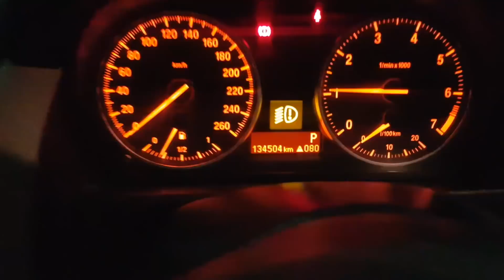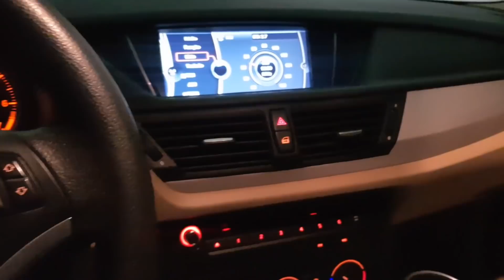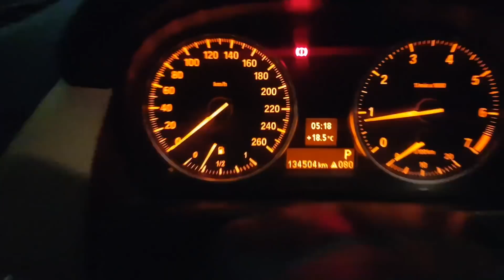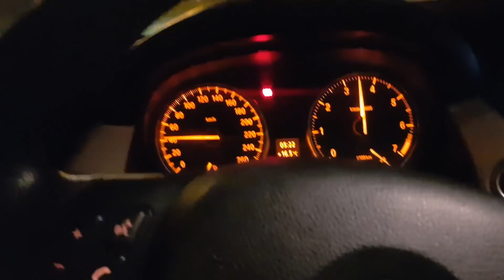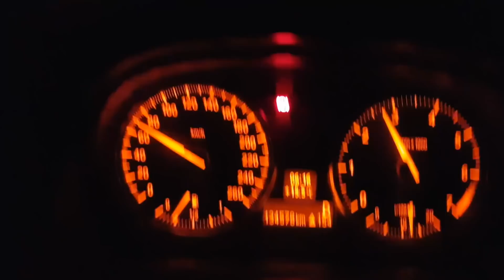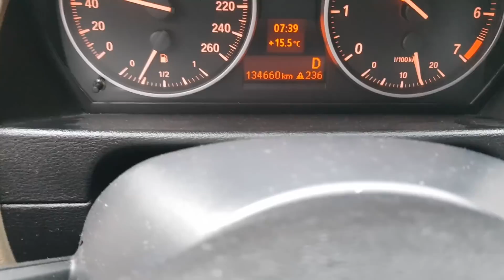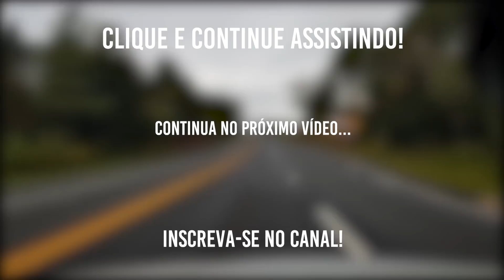BMW X1 KIT GNV 5 Geração AUTONOMIA na ESTRADA PARA CURITIBA!!!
Neste vídeo vamos até Curitiba com a BMW X1 KIT GNV 5 Geração AUTONOMIA na ESTRADA PARA CURITIBA!!!

Nosso trabalho é feito com toda a dedicação possível para garantir um resultado satisfatório para nossos clientes.

AGRADECEMOS A TODOS QUE ACREDITAM EM NOSSO TRABALHO!!!

Esta é mais uma etapa de nosso trabalho de Instalação de Kit GNV 5 geração com muita Qualidade, acompanhando toda a Tecnologia do veículo.

Se Liga no canal

Obrigado a todos que nos acompanham em nosso canal de GNV. Estamos comprometidos em levar informações importantes sobre Qualidade de Instalações de GNV com Segurança, Qualidade e Tecnologia.

SE LIGA NO CANAL: DANILO TOP NO GÁS

• LAEL CENTRO AUTOMOTIVO – GNV TOP NO GAS

         Londrina – Pr

        Londrina-Pr

    "SOMOS GRATOS A DEUS PELO PRIVILÉGIO DE SERVIR"